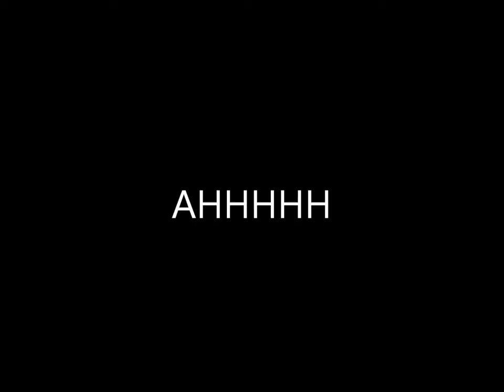Pillow Fish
its a pillow its a fish its a pillow fish and i have been having some problems with my cameras audio bass it wil be fixed and i dropped a pillow on brownie ITS A PILLOW NOT A ROCK